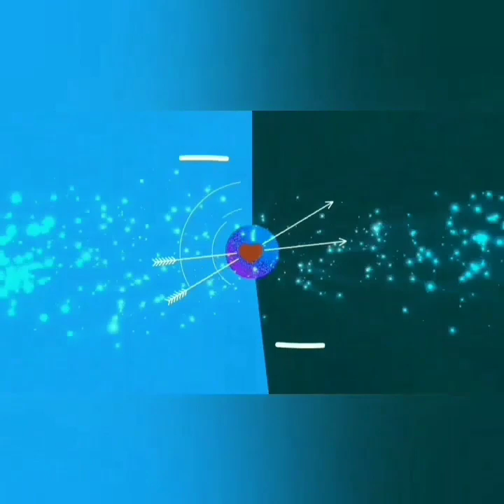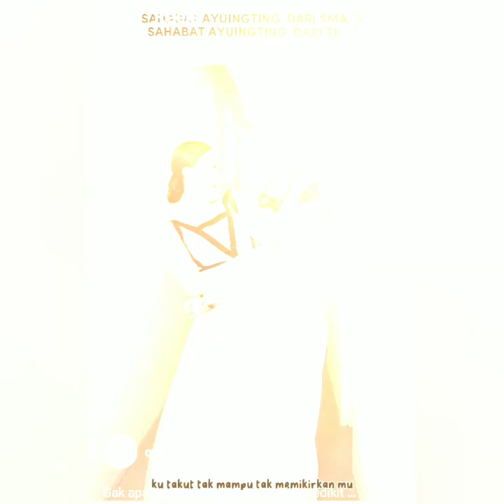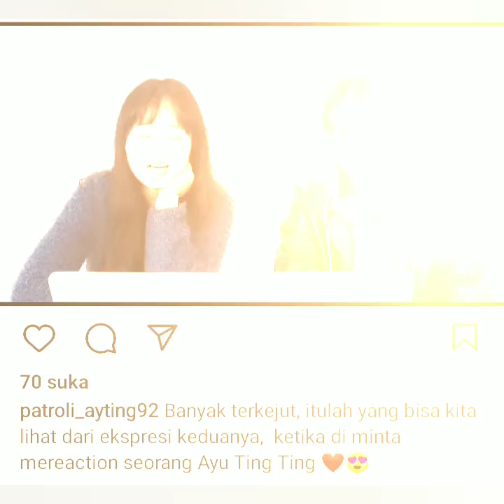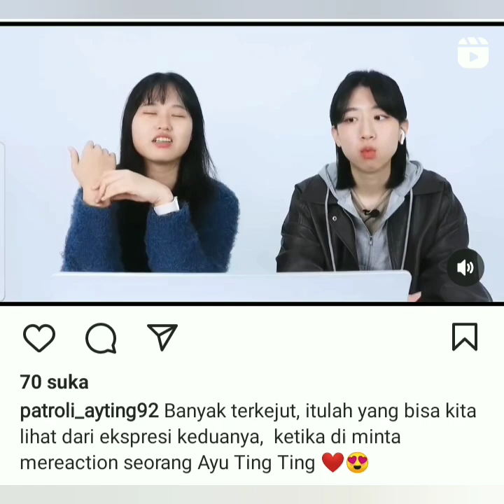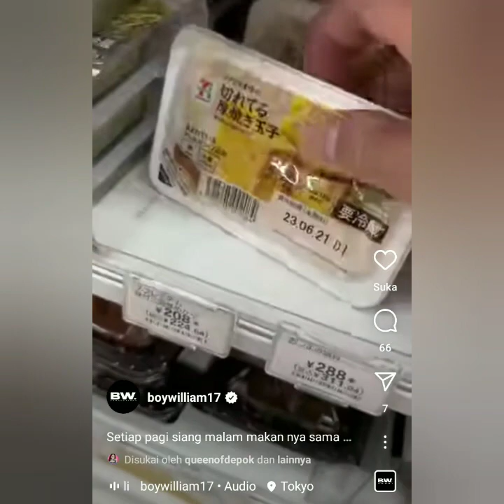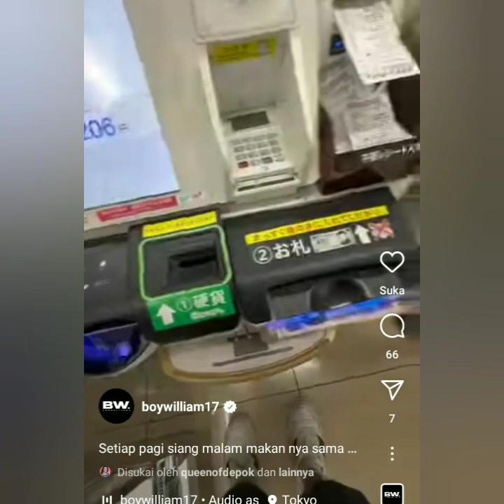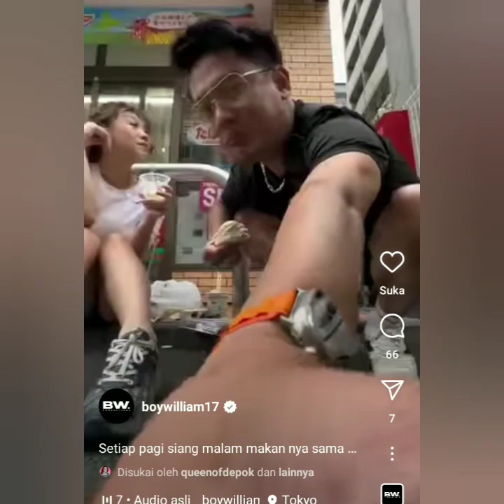2 YOUTUBER KOREA TERPESONA AYUTT. ADA KABAR DARI BOY WILLIAM DAN LIVYRENATA. ADA APAKAH INI..?